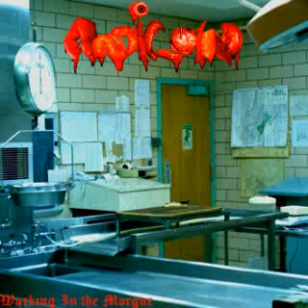Working In the Morgue 01 - Anti-Lord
My own bands demo first track